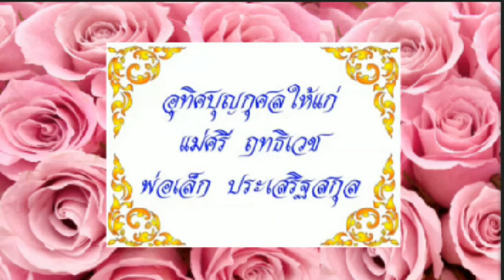ศรัทธาที่ถูกต้อง (พระไพศาล วิสาโล)